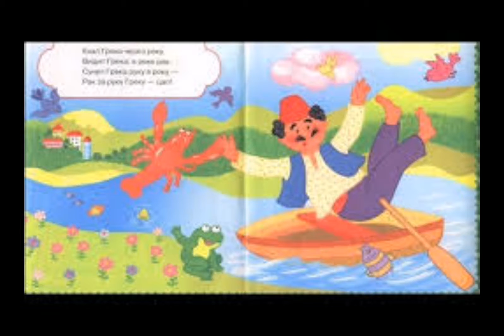На дворе трава на траве дрова